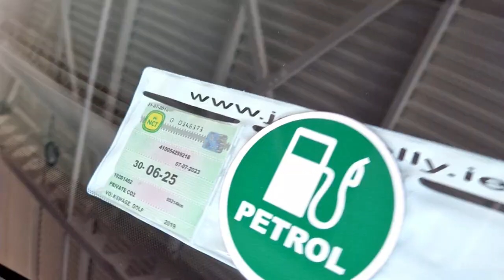192D1482 - 2019 Volkswagen Golf 1.0 TSI 85HP Trendline RefId: 323930